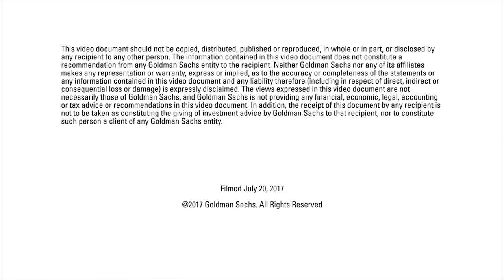Richard Gnodde, CEO of Goldman Sachs International, on UK Small Business Growth and Globalisation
At the 10,000 Small Businesses UK Innovation and Internationalisation Conference in Birmingham, held on July 20, Richard Gnodde, CEO of Goldman Sachs International, discusses the importance of small businesses to the UK economy, the need to support these businesses as they scale and grow, and how a significant number of 10,000 Small Businesses UK business owners are driving their growth through accessing international markets.